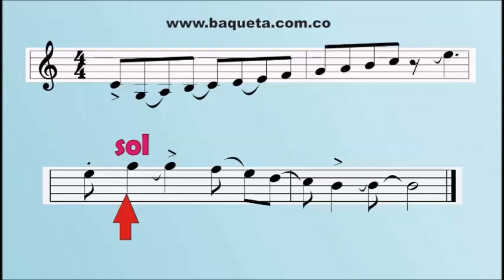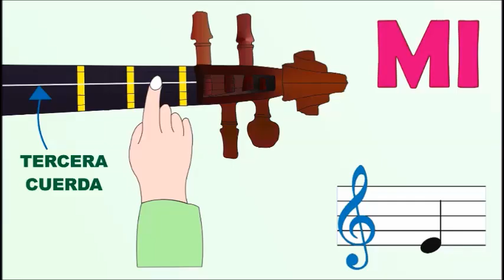El Mejor Ejercicio para Agilizar los dedos de la Mano Izquierda en el VIOLIN Cancioneros Baqueta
Aprenda a Tocar el Violín – Ejercicios de Improvisación – Técnica - Manejo – Método Único de Enseñanza AUTODIDACTICO – Informes : Tel: – 2400915 Bogotá- Colombia